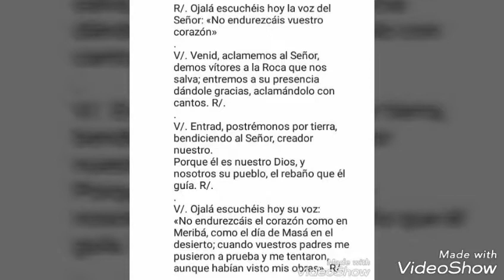Salmo Ojalá escuchéis hoy la voz del señor: "No endurezcáis vuestro corazón"